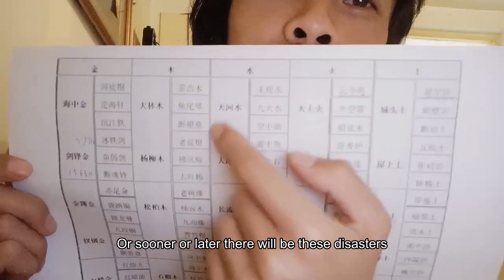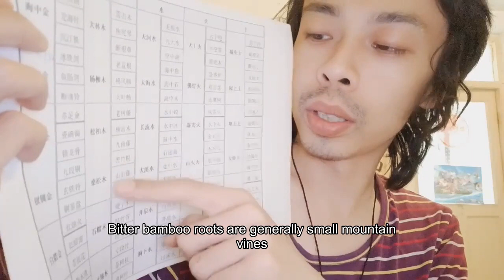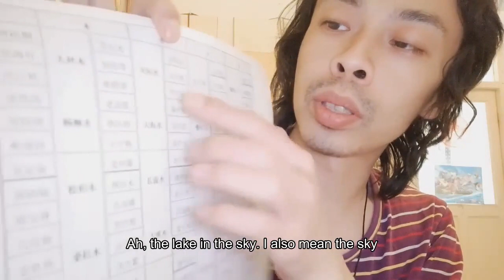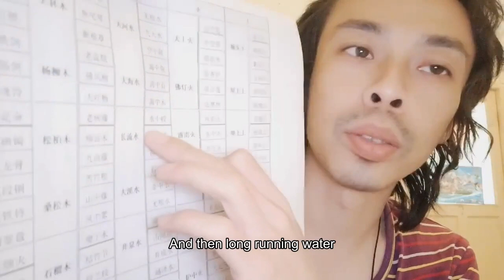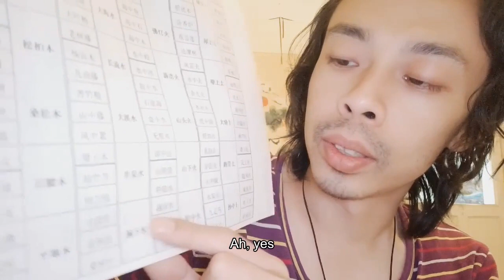90甲子纳音民间失传版本盲人盲派绝技绝密秘诀拜师学艺师傅教学传授收徒弟90 A son Na Yin folk lost version blind blind school stunts top s